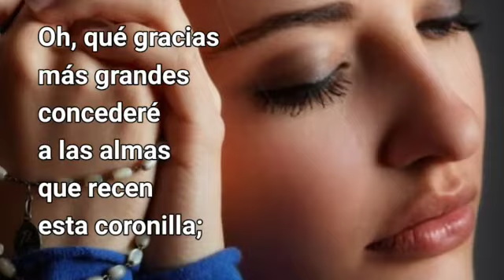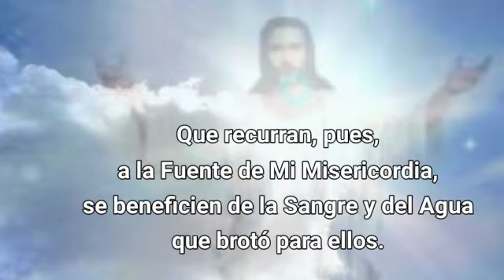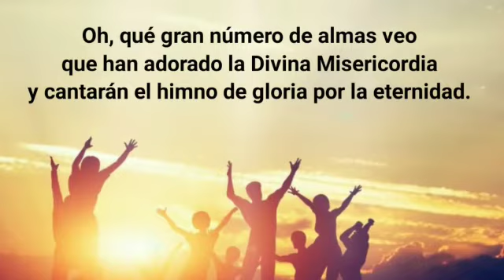Jueves V Semana del Tiempo Ordinario